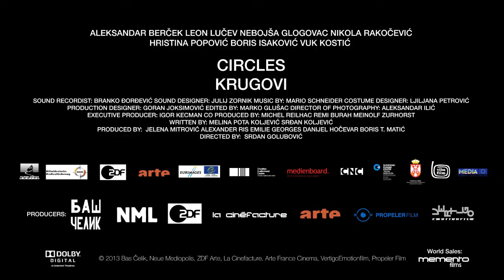Bande Annonce Circles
Pays Serbie/France
Année 2012
Durée 112'
Scénario Srdjan Golubovic,
Srdjan Koljevic, Milena
Potakoljevic
Réalisation Srdjan Golubovic
Production Production
Companies: Film House Bas
Celik, Neue Mediopolis,
La Cinéfacture, Vertigo/
Emotionfilm, Propeler Film

Trois récits parallèles qui se déroulent en 2005 en Bosnie, à Belgrade
et en Allemagne, dont le point de départ est un fait réel survenu en
1993 pendant la guerre de Bosnie : Marko, soldat serbe, sauve un
musulman, Haris, des mauvais traitements de trois militaires et paye
ce geste de sa vie. Dix ans plus tard, le hasard fait irruption auprès
des proches de Marko et de Haris...